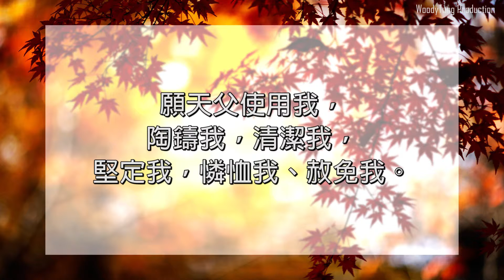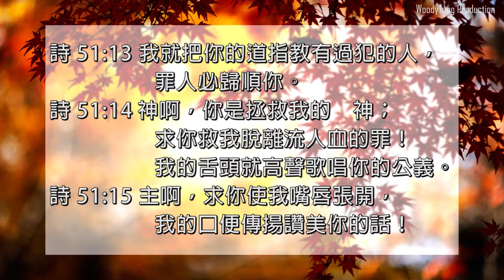天父 我唱首歌給祢 (音樂)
天父，我唱首歌給祢 (年份︰24/4/2015)
主唱︰三位小天使
曲/詞/編/監︰WoodyTung

天父 我唱首歌給祢
願祢 垂耳傾聽
天父 我以歌聲讚美
謝謝祢 無休止的看顧

願祢 的國度 常在我心裡
願祢 天天與我同在
願祢 的旨意 成就於我
我每天讚頌祢